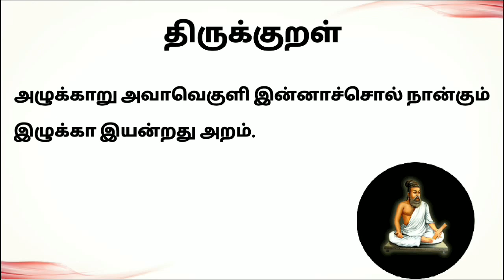Mango kheer in tamil/How to make Mambala payasam recipe/Thirumagal samayal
Mango kheer/Mambalam payasam/Thirumagal Samayal
In this video we see about the healthy and tasty Mambala payasam(Mango kheer) in Tamil. It is very tasty friends . It is a simple and easy method to prepare tasty Mambala payasam(Mango kheer) in Tamil . Always eat Healthy and Tasty friends. It can be eat as cold or hot .